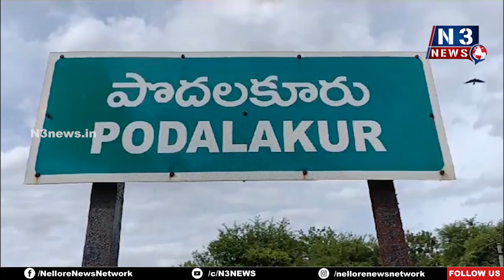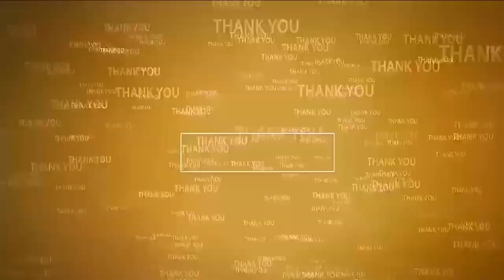ప్ర‌జ‌ల గుండెల్లో నిలిచిపోయిన మ‌హ‌నీయుడు వైఎస్ఆర్‌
- పొద‌ల‌కూరులో ఘనంగా వైయస్సార్ జయంతి
- దివంగ‌త నేత చిత్ర‌ప‌టానికి నివాళుల‌ర్పించిన నాయ‌కులు